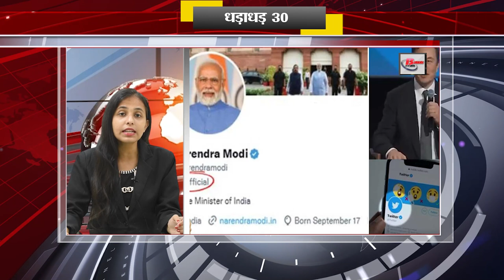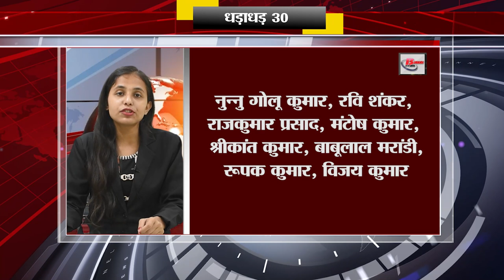Today Top 30 breaking news Bihar news Non stop,Aaj ki taja khabar India/Bharat news, Fatafat khabren